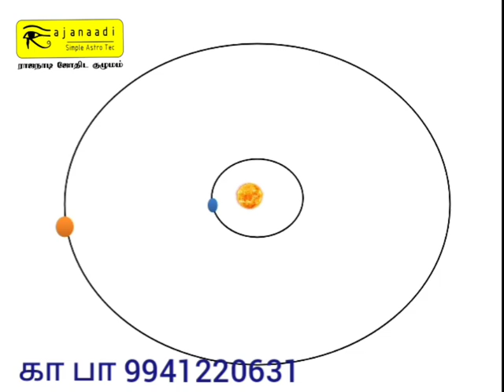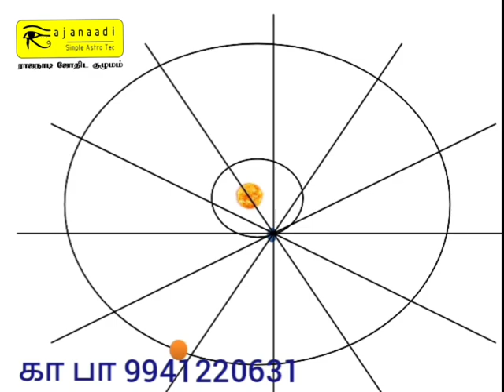WHAT IS PLANET RETROGRADE MOTION , கிரக வக்கிரம், வக்ர கிரகம் ASTRO TV . VAKIRAM , JOTHIDAM, JATHAGA